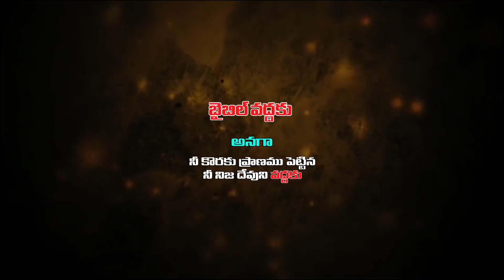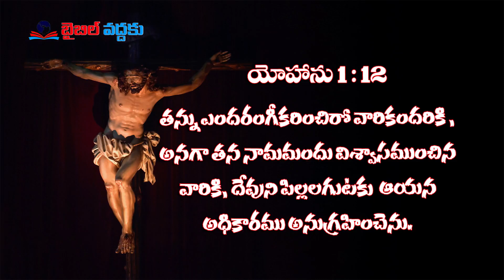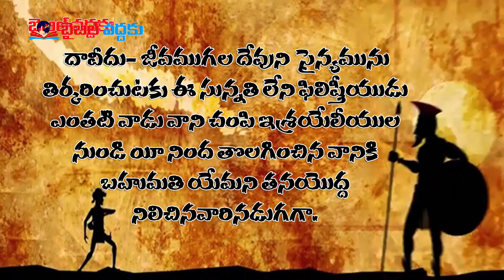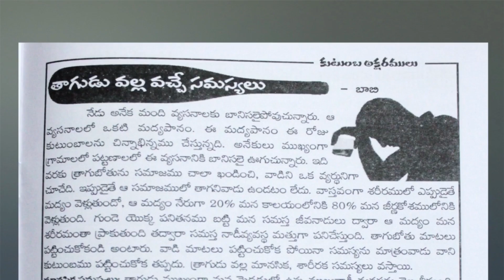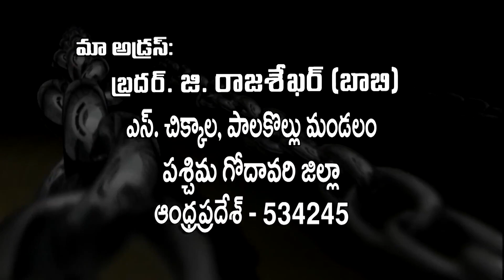సమస్యలను ఎదుర్కొనుట ఎలా? | Bro. G. Raja Sekhar | Moksha Margham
Back to Bible | Sermon by Bro. G. Raja Sekhar (Bobby)